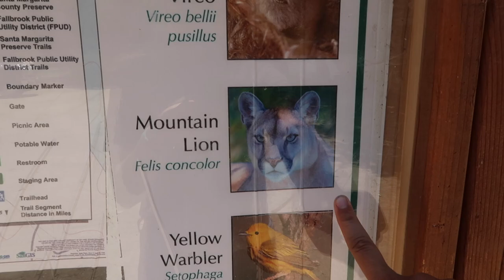The Santa Margarita River Vlog: California's Hidden Paradise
16 July 2023
Echo is joined by Scarlett, Val, and Tara who haven't enjoyed Santa Margarita either ever or in almost a decade?!?! New toys means for even more fun video options!